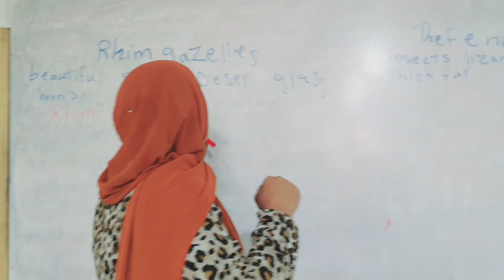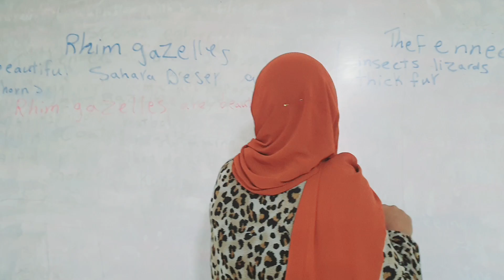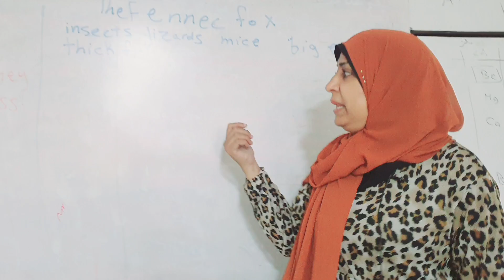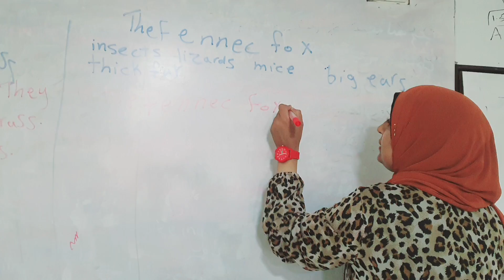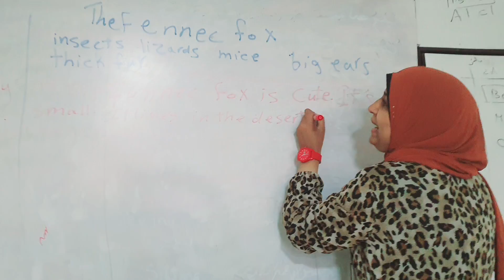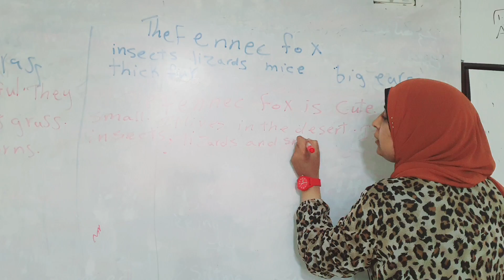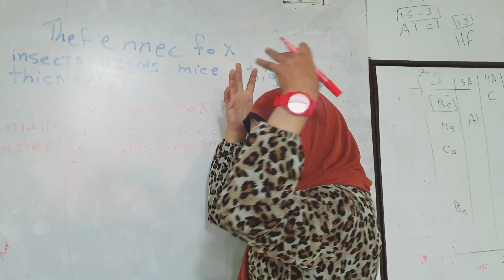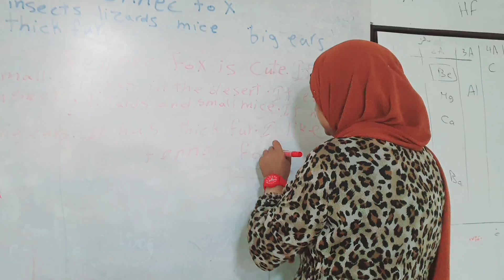Grade 4 paragraphs unit 2 lessons 4&5 الصف الرابع و كتابة براجراف عن غزال الريم و ثعلب الفينك